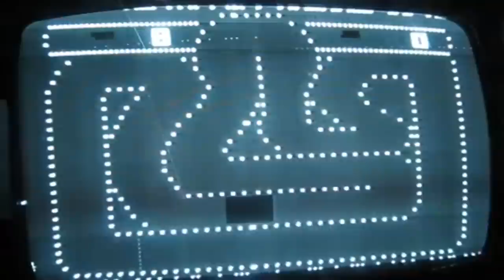A Evolução dos Jogos de Corrida